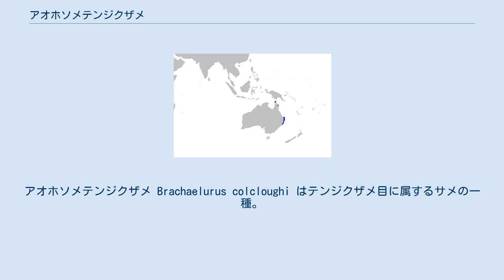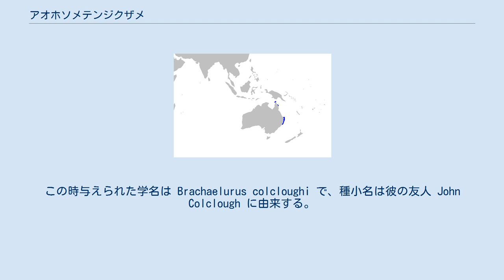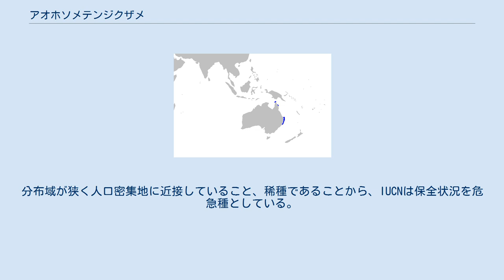アオホソメテンジクザメ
アオホソメテンジクザメ Brachaelurus colcloughi はテンジクザメ目に属するサメの一種。
シロボシホソメテンジクザメとともにホソメテンジクザメ科を構成する。
稀種で、オーストラリア北西部沿岸の浅瀬に生息する。
体は頑強で、頭部には1対の髭を持つ。
胸鰭は大きく、背鰭は体の後方に位置する。
臀鰭と尾鰭の間には間隔がある。
76cm程度になる。
幼体は白黒の縞模様だが、成体は褐色となる。
 水上では眼を閉じる。
底生の無脊椎動物などを獲物とする。
無胎盤性の胎生で、一度に6-7匹の仔魚を産む。
IUCNは保全状況を危急種としている。
 1908年、オーストラリアの魚類学者w:James Douglas Ogilbyによって Proceedings of the Royal Society of Queensland において記載された。
この時与えられた学名は Brachaelurus colcloughi で、種小名は彼の友人 John Colclough に由来する。
記載にはクイーンズランド州のモートン湾から得られた、約46cmの2個体の未成熟雄が用いられたが、その後、その1つは失われている。
 1940年、Gilbert Percy Whitleyは最初のイラストを発表したが、顎の中央の溝が描かれていないなど、多少の不正確な点があった。
クイーンズランド博物館が新たな標本を入手するまで、本種とシロボシホソメテンジクザメを別属とするか同属とするかについては大きな分類的混乱があった。
現在、Heteroscyllium は Brachaelurus のシノニムとされている。
 稀種であり、オーストラリア北東岸、グラッドストン (クイーンズランド州)からバリナ (ニューサウスウェールズ州)まで分布する。
多くの記録はモートン湾からのものである。
ヨーク岬半島からも極少数の報告があり、グレートバリアリーフの領域に更に広く分布している可能性もある。
底生で、100m以浅で見られるが、通常は6mより浅い場所で見つかる。
柔らかな底質に生息し、沈船の周辺からも報告がある。
 体は頑強で、頭部は少し縦扁し長い。
吻は丸く、横からは楔型に見える。
眼は大きく楕円形で、頭部の上方に位置する。
その下には強い隆起線があり、その後ろには丸い噴水孔がある。
鼻孔には1対の長い髭があり、その半分程度の長さの後鼻弁とともに鼻孔を取り巻いている。
鼻孔からは1対の溝が伸び、小さくほぼ直線状の口につながる。
歯列は上顎で32–34、下顎で21–29。
各歯は垂直に立った錐状の尖頭を持ち、その横には2対の小尖頭が並ぶ。
鰓裂は5対で短く、第4・第5鰓裂は他より近接する。
 胸鰭は腹鰭より大きく、共に幅広く丸い。
背鰭も丸みを帯び、第一背鰭はかなり後方、腹鰭の基部あたりから起始する。
第二背鰭は第一よりかなり小さい。
臀鰭は第一背鰭の半分以下の大きさで、その先端はちょうど尾鰭の基部に接する。
尾鰭は低くて長く、全長の1/4に達する。
下葉はなく、上葉の先端付近に強い欠刻がある。
皮歯は滑らかで細かく、重なり合わない。
成体の背面は灰色から黄褐色で、腹面は白い。
背面には鞍状に、背鰭には斑点状に微かに白い部分が存在する。
幼体は白地に黒い横縞という、目立つ配色である。
76cm程度になる。
 シロボシホソメテンジクザメと同様、水上では下瞼を閉じることができる。
底生の小さな無脊椎動物・硬骨魚を餌とする。
無胎盤性の胎生で、胎児は発生初期に卵鞘を脱ぎ捨てて卵黄嚢の栄養で成長する。
産仔数は6-7、出生時は17-18cmになる。
 人に危害は加えない。
商業漁業や遊漁で混獲されることがある。
少数の、特に幼体が、体色が魅力的であることからアクアリウムでの飼育目的に最終・取引されている。
おそらく飼育環境にはよく適応する。
分布域が狭く人口密集地に近接していること、稀種であることから、IUCNは保全状況を危急種としている。